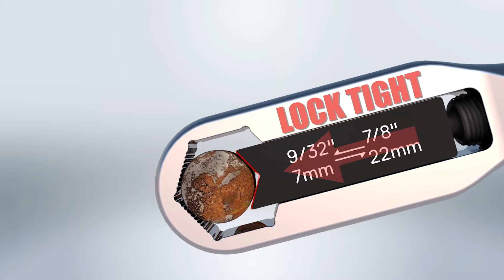WORKPRO Universal Wrench | Adjustable Wrench Set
WORKPRO Universal Adjustable Wrench
*WP272015

●This wrench is adjustable to offer the user with the right wrench jaw opening (11-16mm / 5-11m) and reach for the work at hand. It is made in carbon steel with drop forged for added strength and durability, with a length of 180mm (7 inches) from one end to the other that surpasses ANSI specifications. Its mirror-polished handle is designed to fit comfortably in your hand and provide good performance.
●The price of this universal wrench is specially discounted for professionals who work on a range of projects.

- Do you want to know more information about WORKPRO brand? Please do not hesitate to visit our